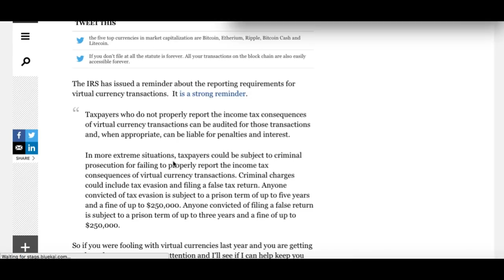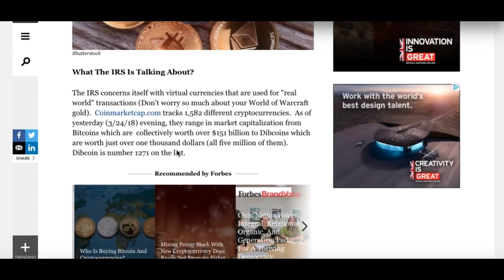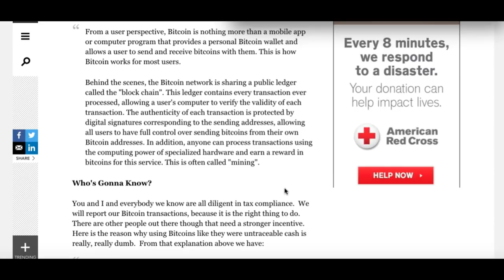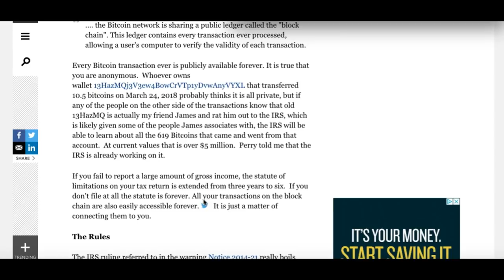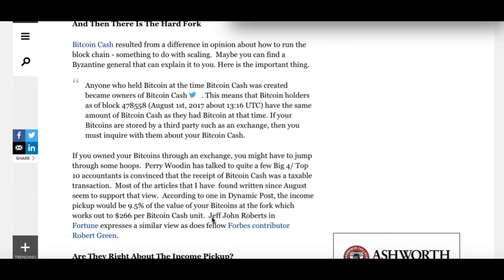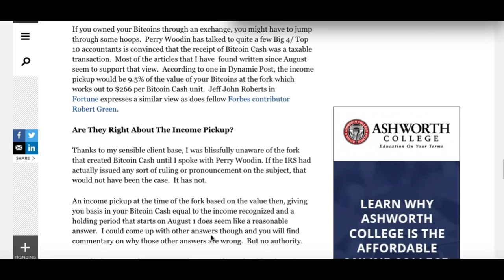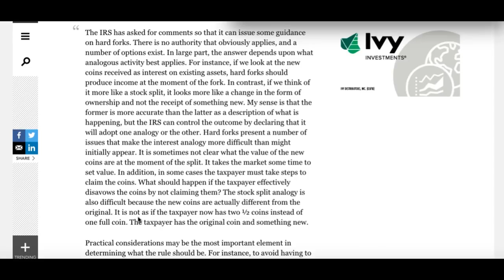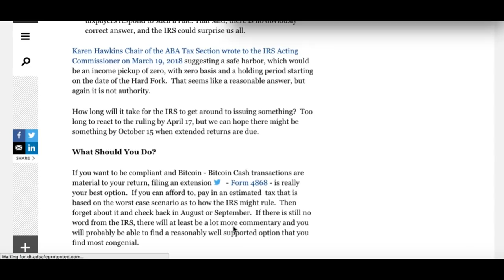If You Held Bitcoins In 2017 Put Your Tax Return On Extension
STICKASSO'S ORIGINAL MUSIC WRITTEN AND ARRAINGED AND PERFORMED BY Dave Starke
Bio:
Stainedegos consist of some amazing song writing and composition talents,
David Starke is the driving force behind the musical journey known as stainedegos
He is a self taught musician songwriter composer with a backlog of 500+ songs
some recorded and some archived for future projects
It is a multi influenced sound. a signature sound of starkes alter ego "STICKASSO"
its his his own personal musical expression of his inner dialogue his art ,
his thoughts,his feelings blended together with life experiences. for the final results of his stained ego
His life long friends Jake Hain and Bennie sims are an instrumental force in the final out come
of the masterpieces from the STICKASSO catalogue
Jake Hain(writing partner) with his lyrics and melodies and Bennie Sims( producer and instrumentalist) with his musical and mentor influences and more importantly his golden ear, add to the already creative art of STICKASSO
Starke and Hain grew up influenced by artist such as the Beatles Springsteen doors U2 and many r&b Motown artists.
Starke and Hain each having fathers now retired from the music scene helped introduce and solidify the path they would take artistically
The goal of stainedegos is to touch the world with their light from within through the projection of words and music they Chanel from the universe and to just make the world a little bit happier and a little more aware of universal love and harmonies!

And may not be used without express written consent
Any unlicensed  use may be punishable by law!!